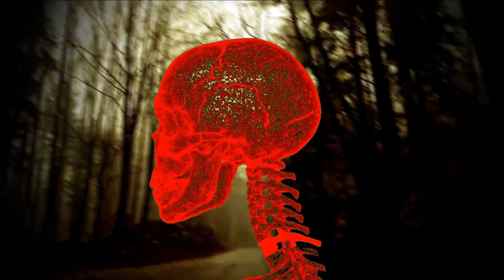Perpetual Paranoia - Trampled Under Feet (Lyrics Video - Retroactive Records)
Perpetual Paranoia - Between the Altar and the Cross (*NEW-CD, 2019, Retroactive Records) Bride's Dale Thompson + Tiago of Hand of Fire

Guest Vocalists:  JT (Metal Nobre), Les Carlsen (Bloodgood), and Chaz Bond (BioGenesis)
Guest Guitarists: Juninho Afram (Oficina G3 of Brazil), Paul Jackson (Bloodgood), and Troy Thompson (Bride)

Tiago James de Souza was first known as guitarist for the bay area thrash band, Hand of Fire. Dale Thompson was first known as the vocalist for Christian hard rock legends, Bride. They have teamed up for their second album of heavy metal enchantment. We say “enchantment” because this slab-o-metal is more dangerous and packed full of more pure magic than an enchanted forest. Trust us – this one is a maturation of the brilliance of the band’s debut, The Reaper.
Let’s talk about the guitars on this album. They are instantly recognizable as Tiago is a jazz musician with an electric magic wand in his hands – far more than predictable, by-the-numbers heavy metal. Expect occasional soft intros that lead into heavy, driving riffs, along with odd chord progressions and key changes that keep the listener entranced on what’s coming next. There are multiple completely memorable solos on this album that take excellent songs to even higher levels. Tiago’s guitar work is second to none. As if the album could not get better, Between the Altar and the Cross also features guest axe-men Juninho Afram (Oficina G3 of Brazil), Paul Jackson (Bloodgood), and Troy Thompson (Bride). You will also hear the talent of guest vocalists, JT (Metal Nobre), Les Carlsen (Bloodgood), and Chaz Bond (BioGenesis). The band spared nothing on this album. Dale’s vocals are as aggressive as ever – daring, mesmerizing, and leading the listener deeper into the enchanted forest of metal. Be careful – there are fire-breathing dragons in that forest, and we promise Between the Altar and the Cross will take you to places you did not know existed. 12 tracks packaged in an 8 page insert and a jewel case.

Tracks
Trampled Under Feet
Between the Altar and the Cross
Sin Machine
Living with the Gods
Perpetual Paranoia
Though He Slay Me
There Will Be Blood
In Vain
My God My God
Church of Make Believe
The Rhema
Acapella